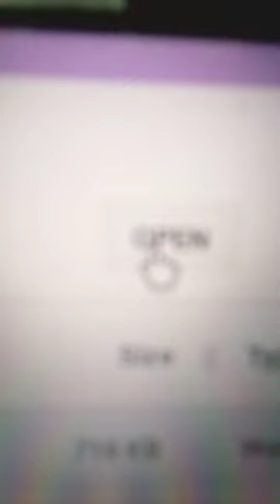how to trace|| how to draw realistic dog||art drawing lavender creations#follow for part 2